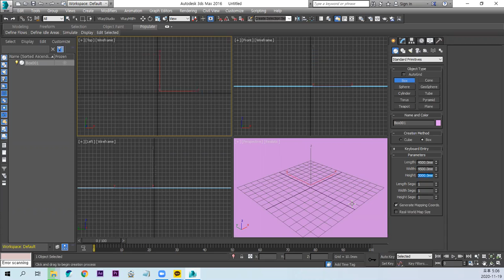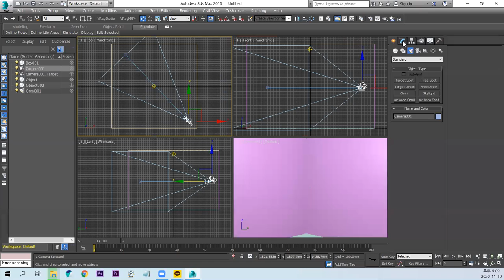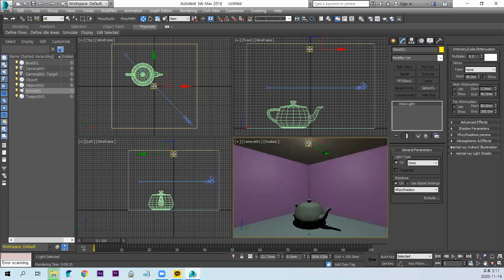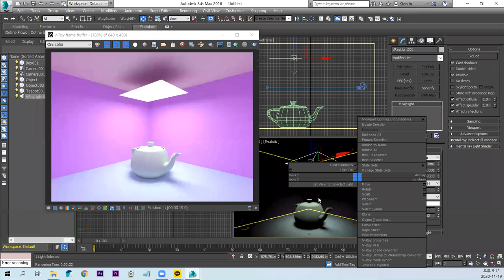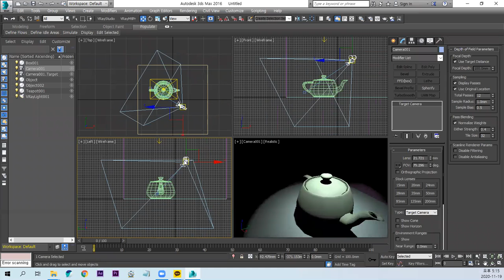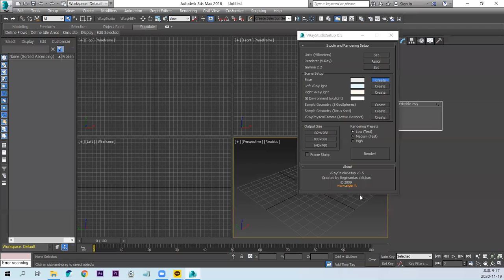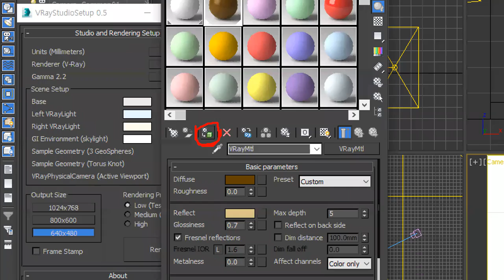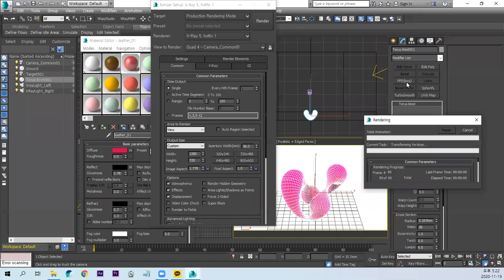승희쌤 의 맥스 영상수업, 카메라 라이트 설정 , 3ds max camera light Vray Material tutorial